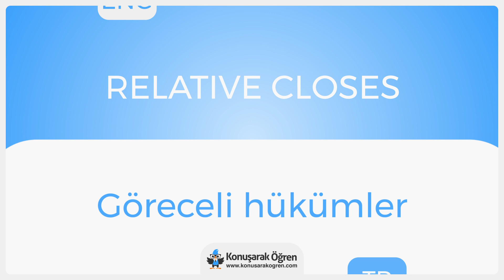Relative closes Nedir? Relative closes İngilizce Türkçe Anlamı Ne Demek? Nasıl Okunur? Çeviri Sözlük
Relative closes Türkçe anlamının ne olduğunu öğrenin. Relative closes nedir öğrenin. Relative closes İngilizce cümle içeriRelative closesde kullanın ve İngilizce olarak okunuşunu öğrenin. Relative closes videosu ile online çeviriRelative closesi izleyin.

Türkçe - İngilizce Sözlük ve her kelimenin anlamını öğrenmek için ücretsiz sözlüğümüzü ziyaret edin closeszluk/İngilizce merak ettiğiniz bütün kelimelerin ve cümlelerin çevirilerini kolayca öğrenin.

Relative closes hakkında daha fazla bilgi almak, örnek cümle içeriRelative closesde kullanımını görmek için: